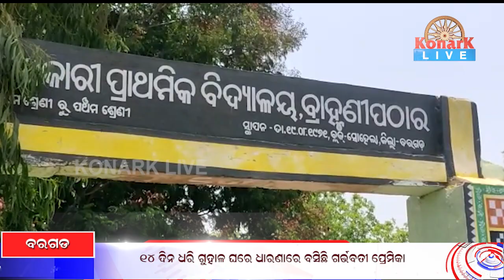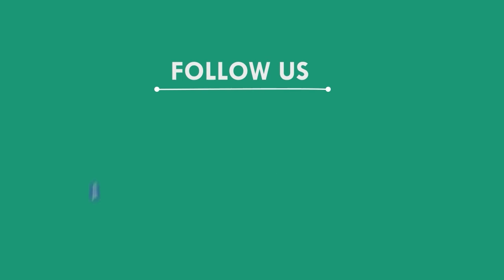୧୪ ଦିନ ଧରି ଗୁହାଳ ଘରେ ଧାରଣାରେ ବସିଛି ଗର୍ଭବତୀ ପ୍ରେମିକା, ବରଗଡ଼ || BARAGAD NEWS